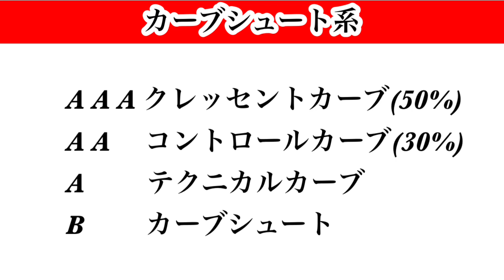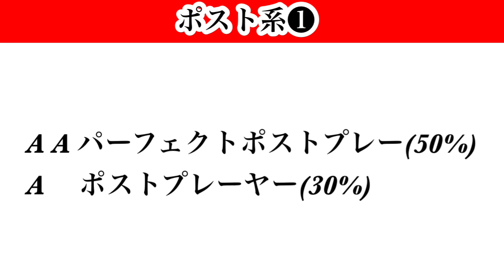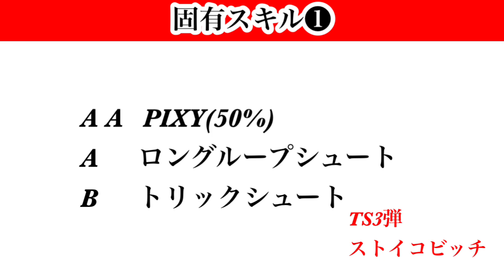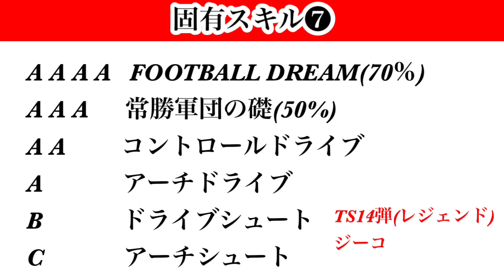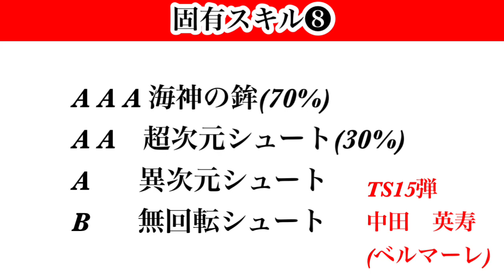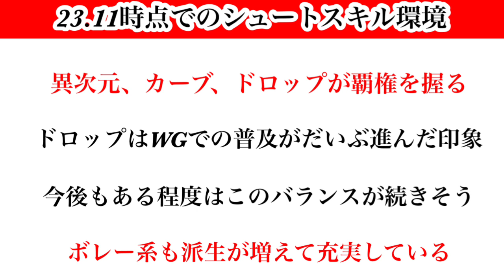【Jクラ】#1724 23年11月20日時点でのスキルまとめ！上位関係や、裏EPなど定期的にしっかりまとめて頭の中を整理させましょう！固有スキルもあり！シュートスキル編❷！jクラ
【目次】

0:00 スタート
1:46 スキル❶
3:08 スキル❷
4:23 スキル❸
6:09 スキル❹
7:15 スキル❺
9:37 スキル❻
10:28 スキル❼
11:35 スキル❽
13:05 スキル❾
14:33 スキル10
16:13 スキル11
17:22 スキル12
19:11 スキル13
20:56 23.11時点でのスキル環境